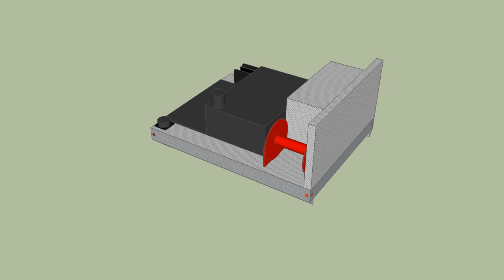OFD 2012 Brush Truck.avi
Brush Truck Design